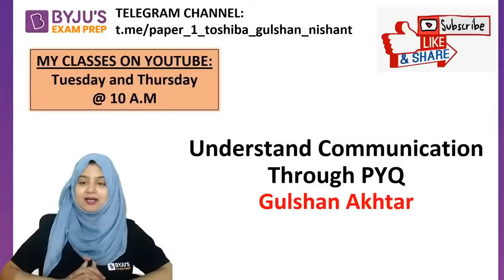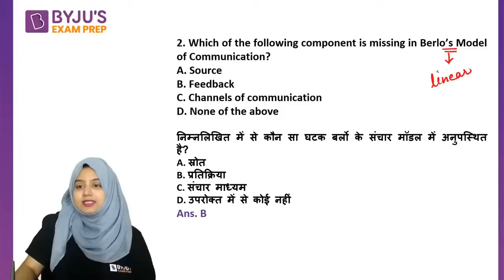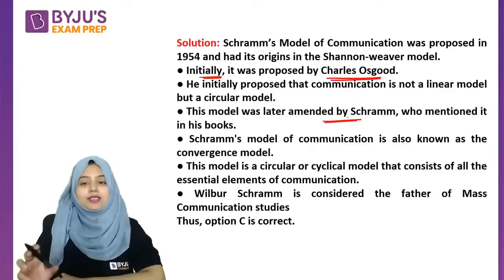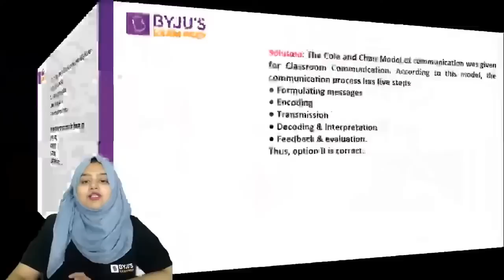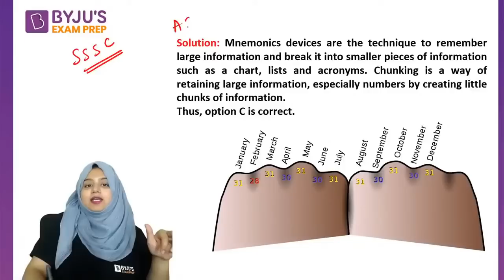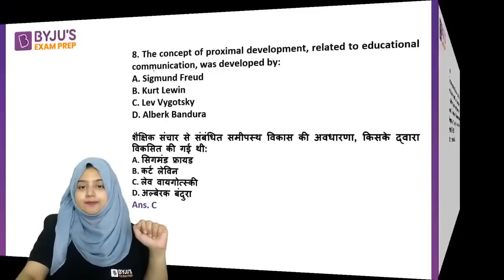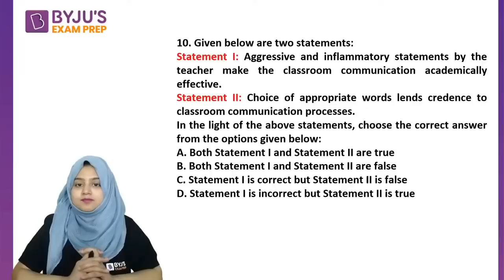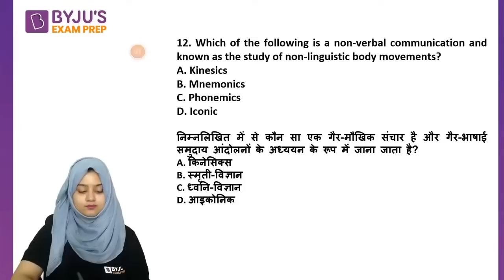UGC NET 2022 Paper 1 | Communication Important PYQs | Gulshan Ma'am | BYJU'S Exam Prep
Session on Communication Important PYQs for UGC NET Paper. In this session expert, would cover important questions and concepts to help you prepare for UGC NET Paper.